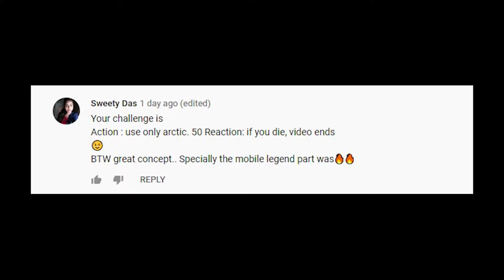ACTION: Use only Artic .50 Sniper & If you die - REACTION: Video Ends | CODM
Also Like 👍 the video and Comment 💬 Down Your Suggestions.